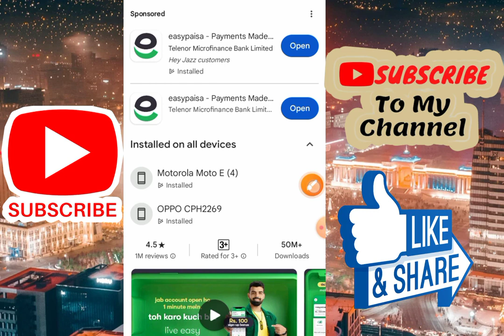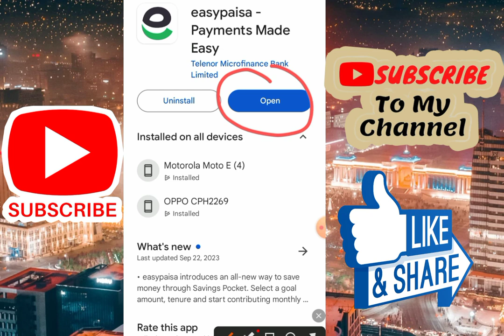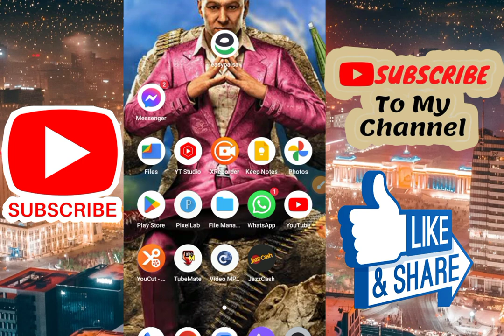Easypaisa App Account Not Opening | Easypaisa Account Error | Easypaisa App Login Problem Solve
easypaisa sign in problem
easypaisa otp code problem
easypaisa problem
easypaisa sign up
easypaisa sign in
easypaisa app login problem
easypaisa sign in problem solve
easypaisa auto fetch problem solution
easypaisa login problem error
easyPaisa not open
EasyPaisa login nahin ho Raha EasyPaisa login problem
EasyPaisa not login
easypaisa new device detected
easypaisa biometric verification online problem
easypaisa biometric verification online error problem
easypaisa login problem on new device detected
easypaisa login problem
easypaisa biometric verification network error
easypaisa biometric verification fingerprints problem
easypaisa login without biometric verification
easypaisa account without biometric
easypaisa account biometric karne ka tarika
easypaisa account biometric verification online
easypaisa account biometric problem
easypaisa biometric kaise hoga
Easypaisa app not opening
Easypaisa app not working
Easy Paisa app sign in problem solved 2023 How to solve easy paisa login problem solved 2023
Easy Paisa app sign in problem solved How to solve easy paisa login problem solved
how to solve easy paisa app login problem solve
easy paisa sign in error problem solve easy paisa otp error problem
easypaisa problem
easypaisa otp problem
easypaisa app otp failed problem solved
easypaisa otp failed problem
how to fix otp failed problem in easypaisa app
otp not fatch in easypaisa problem solved
easypaisa app
easypaisa error
easypaisa
easypaisa login problem
easypaisa otp problem
easypaisa problem
easypaisa app error solved
easypaisa error
easypaisa login error
easypaisa login id
easypaisa login code
easypaisa login portal
easypaisa account login
issue easypaisa error easypaisa not working
easypaisa login
easypaisa phone blockedproblem easypaisaproblem
easypaisa app problem
easypaisa transaction not allowed problem
easypaisa not working
easypaisa error easypaisa account problems
easypaisa app error easypaisa easypaisa login problem
easypaisa error
easypaisa app error
easypaisa loan
easypaisa login
easypaisa account
easypaisa error code
easypaisa error
easypaisa earn
easypaisa krny ka tarika
easypaisa logo
easypaisa login online
easypaisa online login
easypaisa retailer login
easypaisa to jazzcash
easypaisa account login in pc
easypaisa sign up
easypaisa sign up reward
easypaisa sign up offer
telenor easypaisa sign in
easy paisa account sign in
easypaisa login account
easypaisa login app
easypaisa account sign in
easypaisa sign in board

easypaisa_ziyda_account_kasaiy_use karin
easypaisa_please_use_only_one account